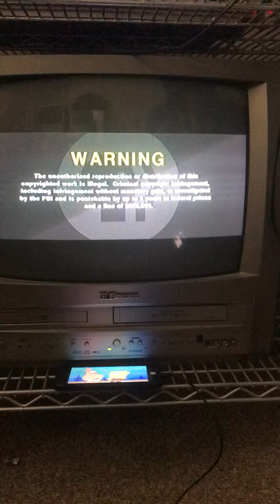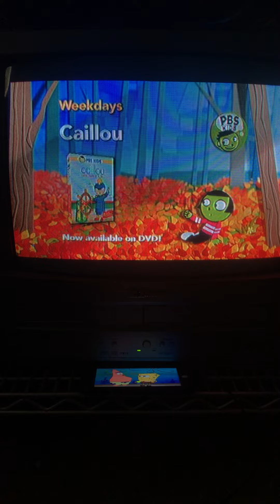Opening To Word Girl Earth Day Girl 2010 DVD (2011 reprint Production Dialogue)